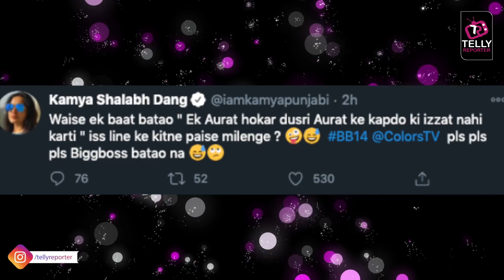Bigg Boss 14: Pavitra Punia Slammed on Her Aurat Remarks Against Nishant by Kamya Punjabi | BB 14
Colors TV Bigg Boss 14 Weekend Ka Vaar Update: Kamya Punjabi Sly Dig At Pavitra Punia  On Her Aurat Aurat Remarks Against Nishant Malkani